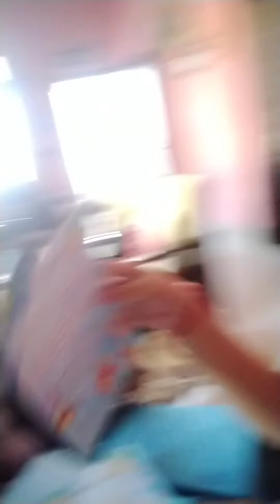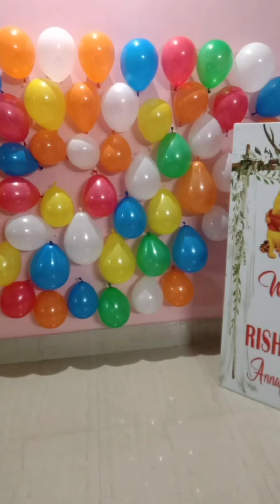Late upload.. preparation of rishang's annaprasanna.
Few clicks of annaprasanna.. most of the clicks got deleted.